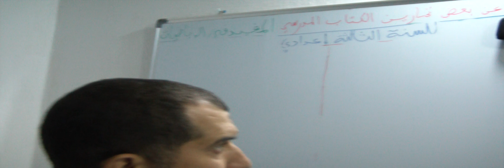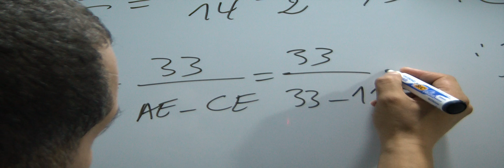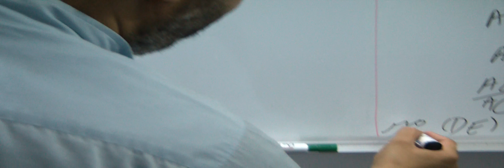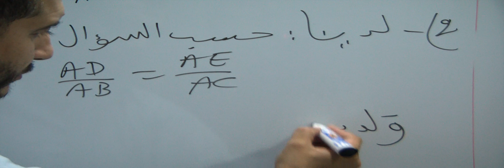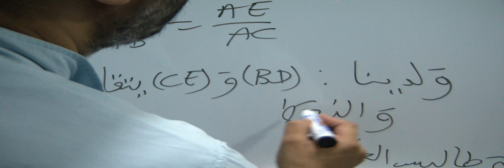حل التمرين 17 الصفحة 118 من الكتاب المدرسي المفيد في الرياضيات الثالثة اعدادي مبرهنة طاليس